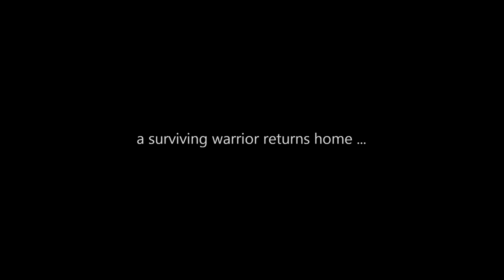An Interactive Adventure Ebook for German Learners: Genowrin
This interactive adventure ebook for German learners puts the reader at the heart of the action. Boost your grammar by engaging in sword fights, improve your conversation skills by interacting with interesting people and enhance your vocabulary while exploring forests and dungeons.

Why brood over grammar sheets and lifeless workbooks when you can be entertained and learn German along the way?